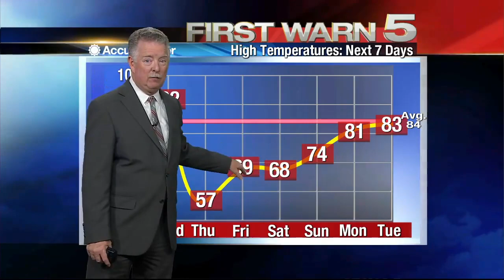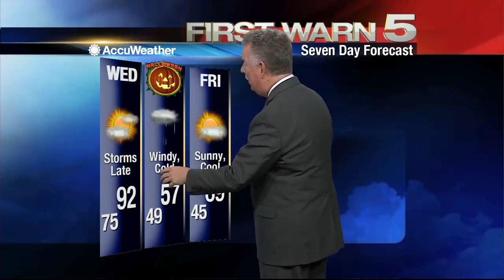Tuesday's Weather - 10 p.m.